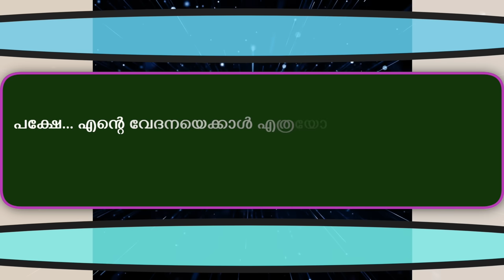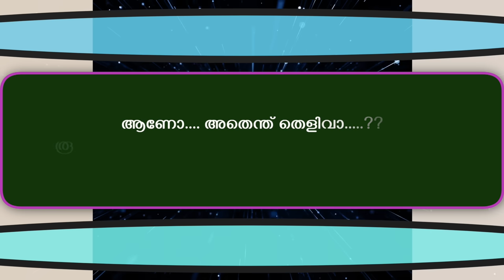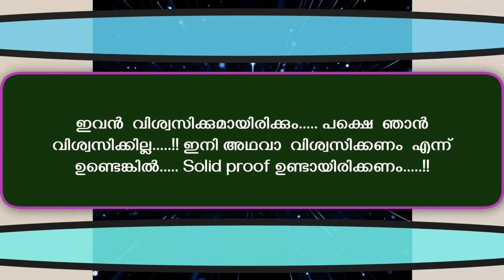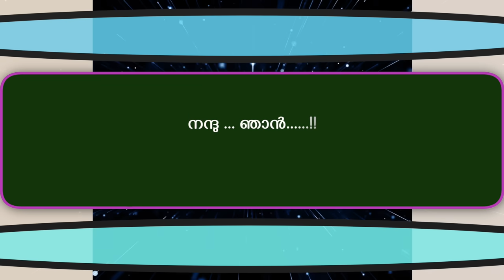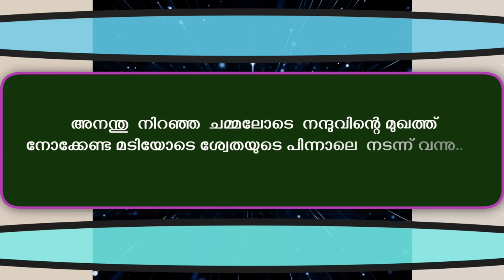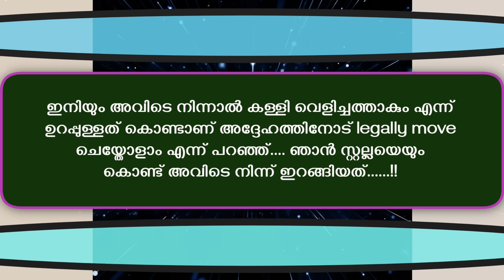നന്ദ ലക്ഷ്മി | PART- 123 -NANDHA LAKSHMI - SHAHUL MALAYIL - പുതിയ കളിയുമായി പൂജ